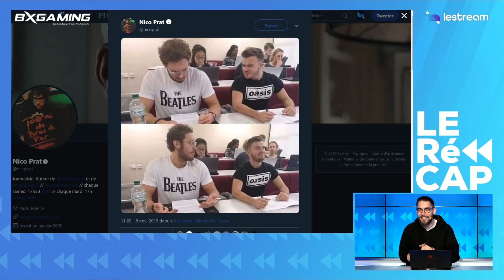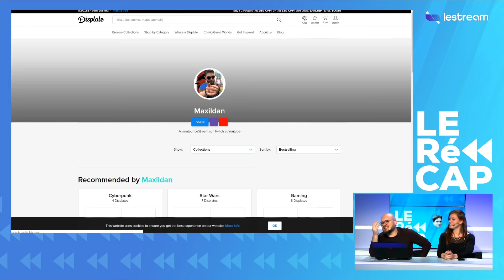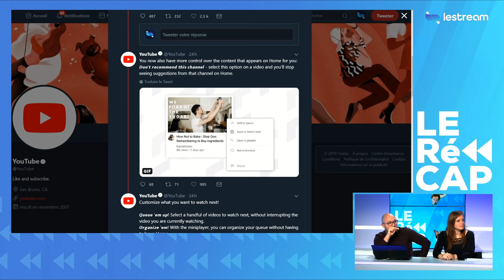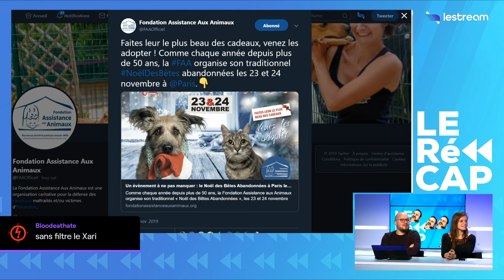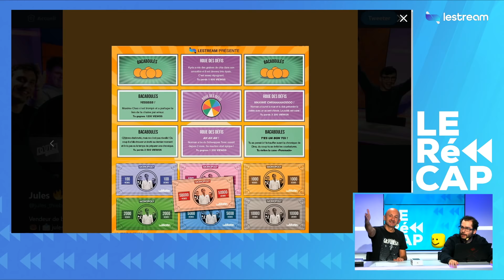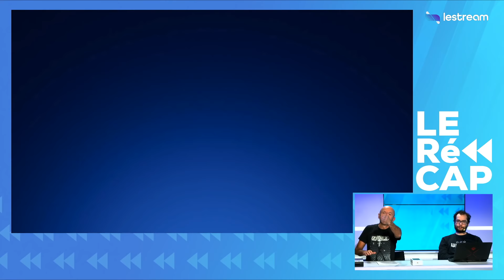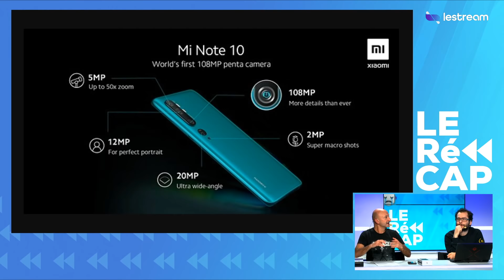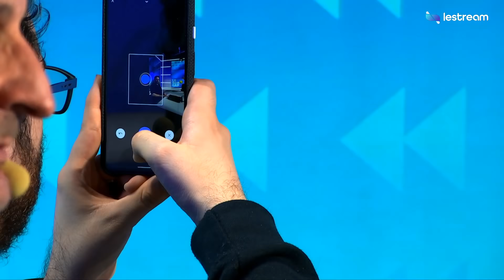Comment Mcdo se prépare à Tracker nos habitudes ? | Le RéCAP #35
LeRéCAP du vendredi 8 novembre avec Maxildan, Zouloux, Naho, PP et Xari.